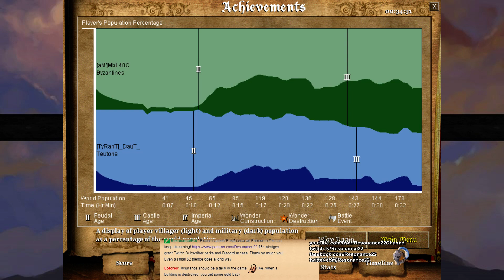Aoe2: "Break the Meta" #25: Byzantines Trash Rush & Wolf Rush w/ Arson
In episode 25 of Resonance22's "Break the Meta" series for Age of Empires 2 I analyzed a situation in which a Byzantines Trash Rush and Wolf Rush was a viable strategy when combined with Arson. I also discuss how to counter this type of strategy and why it is situational, in the typical Break the Meta commentary style.

Players: DauT, MbLAoC (MbL)
Civilizations: Byzantines, Teutons
Strategy Attempted: Skirmisher Rush, Spearmen, Arson, Wolf Rush
Map: Arabia (a classic, but the sand gets everywhere, poor Anakin)
Game Type: 1v1 Random Map, Conquest, 200 Population